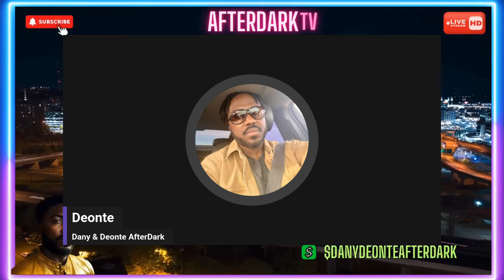Kroger's Security vs. Beer Protestor: The Showdown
In a shocking incident at a Kroger event for Hulk Hogan's Real American Beer brand, a man was assaulted by a security guard while protesting Hogan's appearance. The protester expressed outrage over Hogan's recent controversial statement about body-slamming Vice President Kamala Harris, feeling that such a remark should have disqualified Hogan from making public appearances. Let us know your thoughts on this incident in the comments below. Is freedom of speech being suppressed, or was the protest out of line?